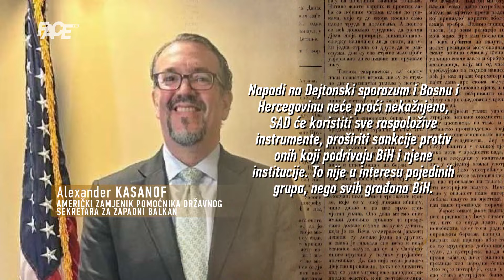Kasanof: „Napadi na Dejtonski sporazum i BiH neće proći nekažnjeno, SAD će proširiti sankcije!“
Marketing, YouTube & Digital distribution:
EMDC Network